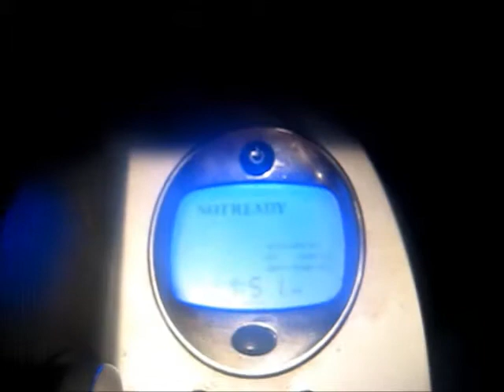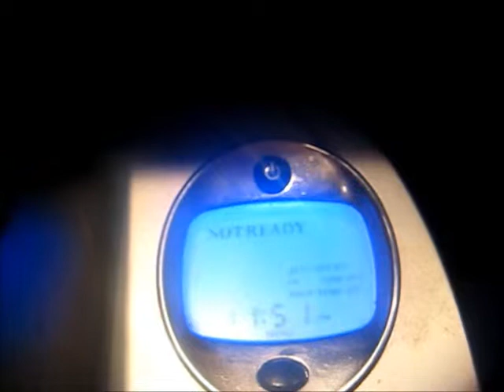Hot cocoa in Keurig coffee maker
my Keurig machine in action